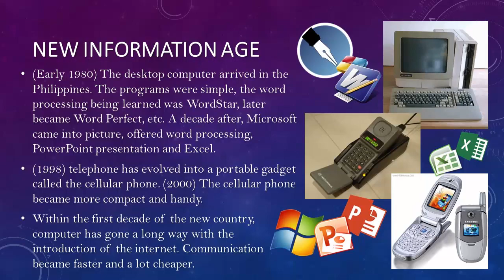Chapter 2: Evolution to Traditional to New Media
Lesson 1: Pre-historic Age
Lesson 2: Industrial Age
Lesson 3: Electronic Age
Lesson 4: New Information Age